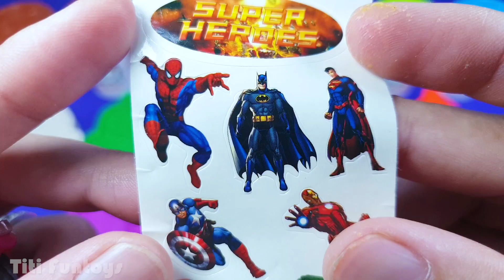Making 3 Ice Cream out of 6 Play Doh Chicks Molds | Superhero Surprise Eggs